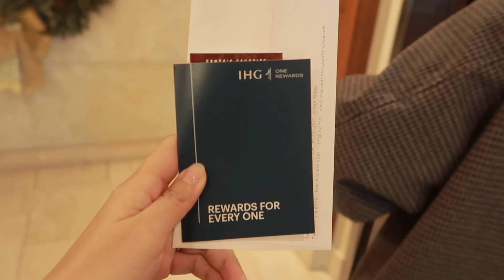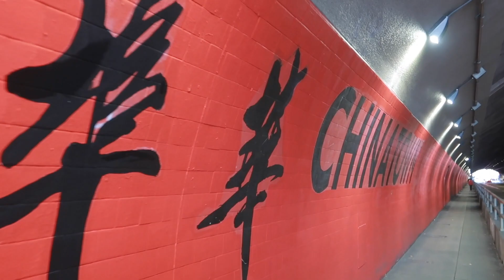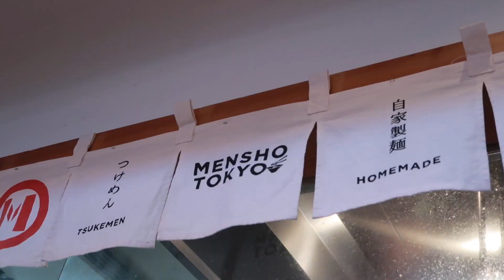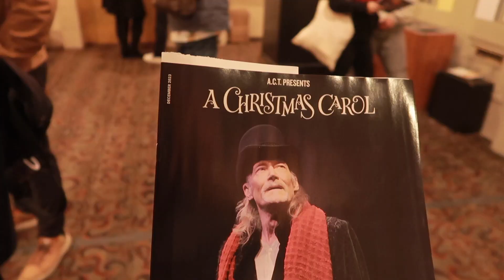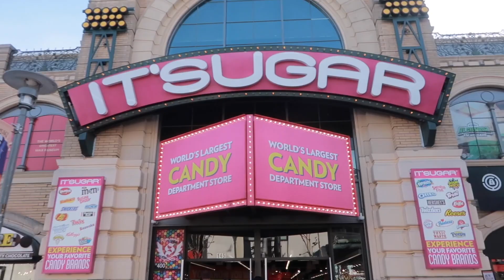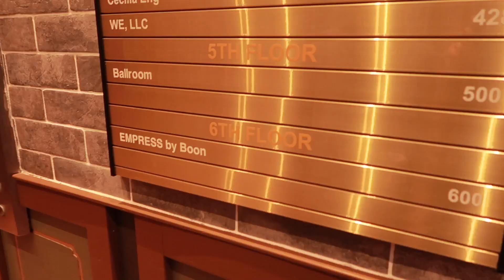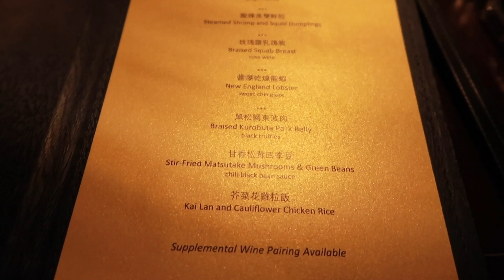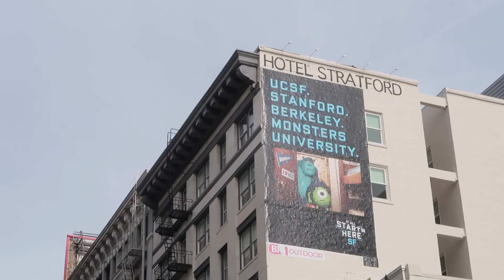圣诞节在旧金山遇到了大游行 ｜ Christmas Staycation in SF vlog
分享去年圣诞节在旧金山Staycation的行程～

住宿：旧金山洲际酒店 InterContinental SF
海鲜餐厅：Sotto Mare （552 Green St, San Francisco, CA 94133）
拉面店：Mensho Tokyo SF (672 Geary St, San Francisco, CA 94102)
叮叮车终点站Cable Car End 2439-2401 Taylor St, San Francisco, CA 94133 （在渔人码头附近Fisherman's Wharf）
Chinatown 晚餐：Empress by Boon (美式中餐，如果能订到窗边位置的话景色超赞）
川菜馆：spicy king (只有毛血旺好吃，不推荐）

油管：@Ethel_iam
B站：@Ethel_iam